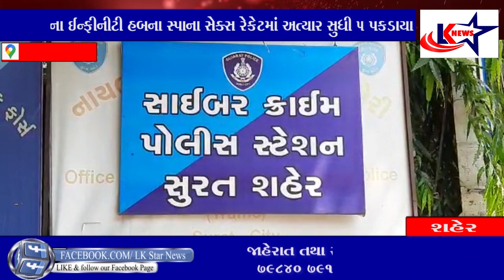સુરત : ભીમરાડના ઈન્ફીનીટી હબના સ્પામાંથી મળેલી સગીરાને ખરીદનાર બેંગ્લોરથી ઝબ્બે